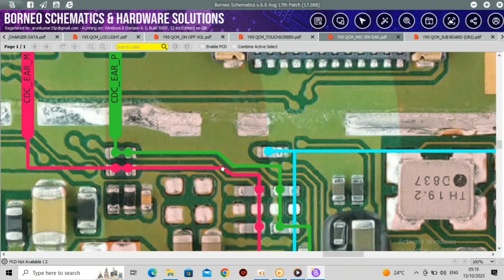Vivo Y95 Receiver not working problem jumper solution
vivo y95 Receiver problem solution

vivo y95 Receiver jumper solution

Vivo y95 Receiver schematics diagram

Vivo y95 Receiver jumper ways solution